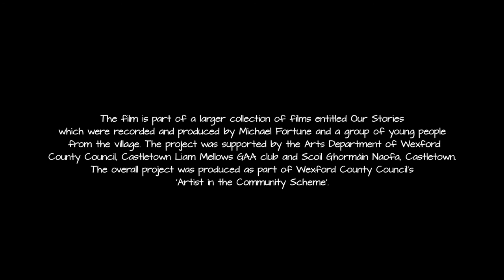Folklore Collection from Breda Kelly and Mary Kenny D Kavanagh, Castletown, Co. Wexford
This short recording was produced as part of a project which Michael Fortune conducted with young people from the Castletown area of North Wexford.

This recording was made by Michael as the young people sat behind him as he asked their neighbours questions relating to local folklore in their school. The Castletown area is on the northern tip of an area called The Macamores on the east coast of Co. Wexford. The areas accent and folklore has changed dramatically over the recent decades. due to a variety of reason.

This project ran from September 2014 to June 2015 and was produced as part of Wexford County Council's 'Artist in the Community Scheme' and supported by Wexford County Council, Castletown Liam Mellows GAA club and Scoil Ghormáin Naofa, Castletown.